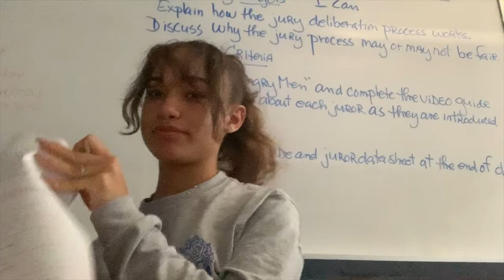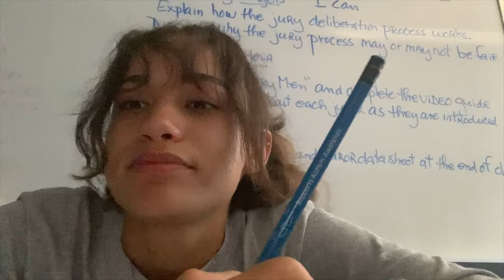A random short school vlog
In school with friends vlogging